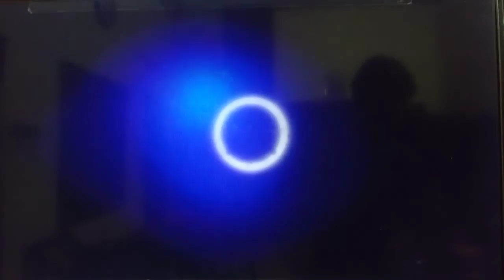GTA V XBOX 360 POV GAMEPLAY [ XBOX 360 FAT EDITION]